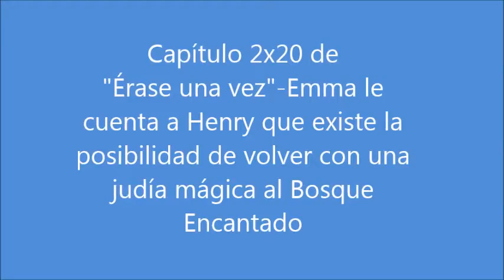Emma le cuenta a Henry que existe la posibilidad de volver con una judía mágica al Bosque Encantado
Fragmento del capítulo 2x20 de "Érase una vez", en el que Emma le cuenta a Henry que existe la posibilidad de volver al Bosque Encantado con una judía mágica..., ¡genial!! :D